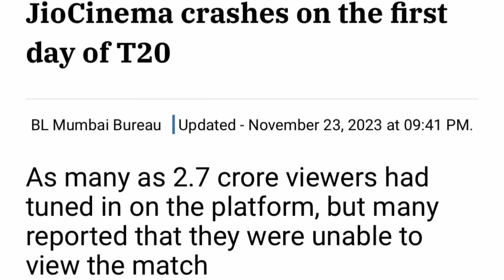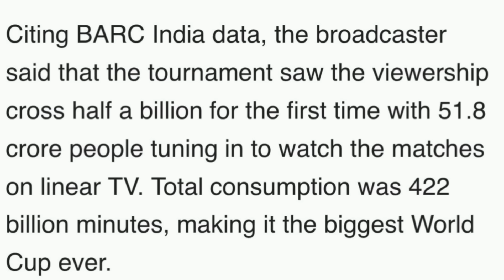ICC ODI Worldcup 2023 IND VS AUS Final viewership vs IND VS AUS 1St t20 viewership explained